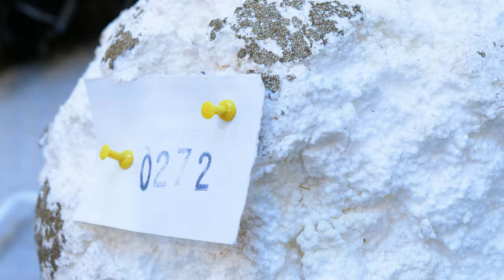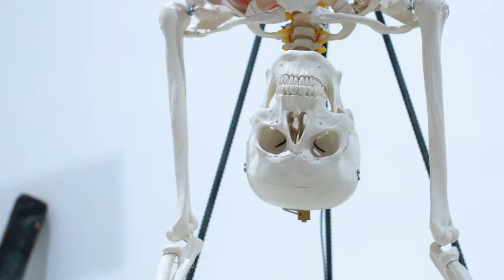Gabriel Rico: Unity in Variety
The Institute of Contemporary Art, San Diego presents the first solo show in California of contemporary Mexican conceptualist Gabriel Rico (b. 1980, Lagos de Moreno, Mexico), recipient of the Proyecta Award for Production from the Secretary of Culture of the state of Jalisco, Mexico.

Through a special collaboration with the San Diego Natural History Museum (The Nat), the artist will incorporate taxidermy specimens from the beloved institution’s collection into the exhibition at ICA San Diego and a site-specific installation within The Nat’s ongoing Unshelved exhibition.

The artist is known for his sculptures, installations, and poetic assemblages that draw on contemporary culture, nature, science, physics, philosophy, and history. His socially concerned art, (pictured) encompassing a range of materials such as neon, branches, rocks, porcelain flowers, taxidermy, old cell phones, and CDs, considers the relationship between humans and the natural world. On view from September 24, 2021 to January 23, 2022, Rico will present an anthropological installation that transforms the Balboa Park galleries into “a radical vision of this delicate point of human life” during the pandemic via a variety of man-made and natural materials “mixed together” in a visually arresting, surrealist mode. A site-responsive work, the artist will create a sweeping, post apocalyptic assemblage of objects sourced locally, including shells, gems, and stones.

“Art acts as a bridge and is a language all of us can understand,” said Rico, who added that he intends for his exhibition to make a strong connection with San Diego County. “I am excited and very honored to present at the ICA, a new pluralistic space for dialogue and to explore our humanity together—not our Americanity or Mexicanity, our humanity.” “Gabriel Rico presents objects outside of their logical use, and we are delighted to share his fantastical vision informed by science, philosophy, and his interest in the natural world, especially the encroaching natural world,” said Andrew Utt, Executive Director of the Institute of Contemporary Art, San Diego and Curator of the exhibition.

The artist is represented by Perrotin, New York, and OMR, Mexico City.

This exhibition was made possible with the support of the Buttgenbach Foundation, the Tippett Foundation, Larry Poteet and Debra McGinty-Poteet, Perrotin, and OMR.

Additional support is provided by the City of San Diego, the County of San Diego, the Sahm Family Foundation, and the Conrad Prebys Foundation.

Unity in Variety is curated by Andrew Utt and presented by the Institute of Contemporary Art, San Diego, and the San Diego Natural History Museum.